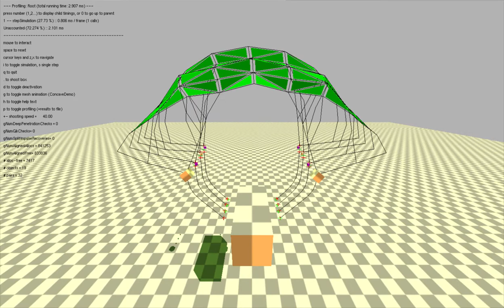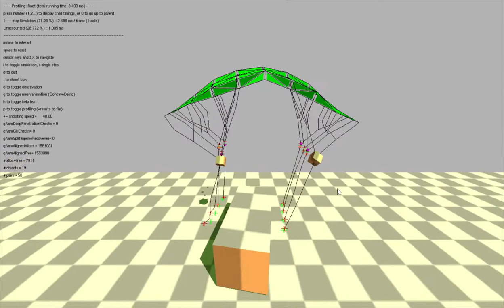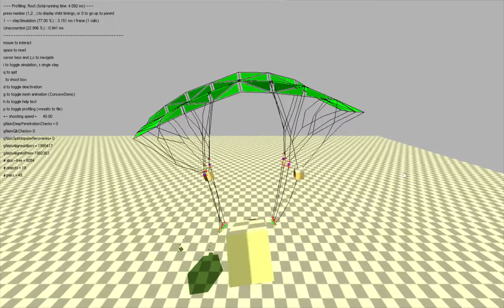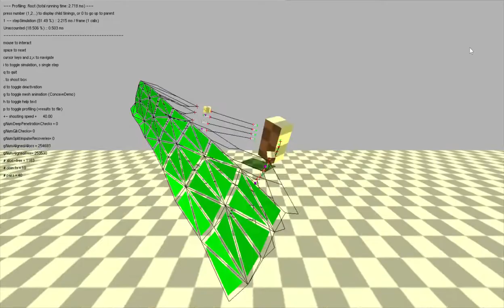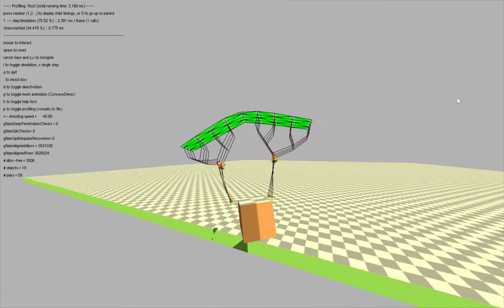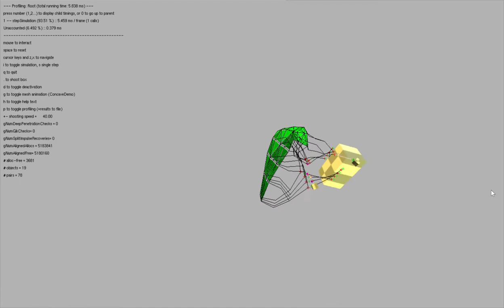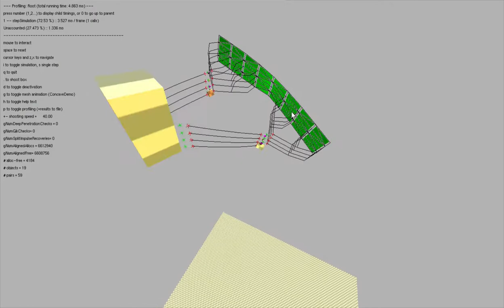paragliding simulation bullet physics 2.71 SDK (2008) prototype demo v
part v playing around with the wing force model and wing stiffness model.

when wing stiffness is low, applying a tension force along the long axis of the wing prevents the hot air balloon problem.  this allows a loose wing good for ground-handling and take-off practice mode.

when wing stiffness is too high, instant ground spiral!  the wing becomes responsive and will be good for ACRO practice mode eg how to exit spirals or SATs.

0:00 loose wing tension force pulls up risers
0:35 slow take-off with brake test
1:15 assisted take-off test
1:58 pushed around after take-off
3:01 stiff wing enters ground spiral
3:32 stiff wing pulled around
4:00 spin recovery i
4:34 spin recovery ii
4:58 spin recovery iii
5:41 wing twist recovery
6:15 high spin test

codeblocks with mingw gcc to tailor the clothattach softbody demo.